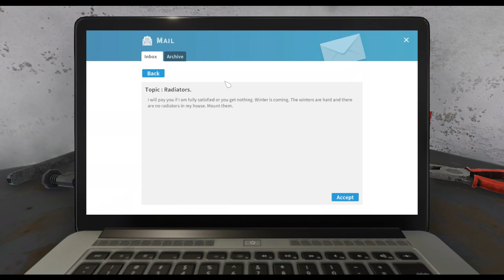Radiators? House Flipper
House Flipper Radiators, when people just wont tidy themselves this house flipper is here to help lol

For more sims 4 content, tutorials, original challenges, and mods I have used then go to the website